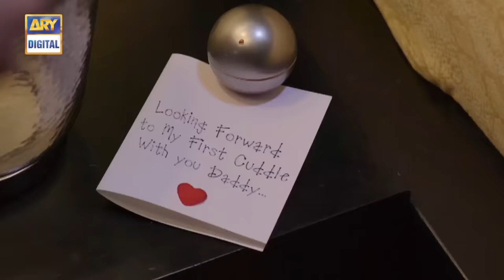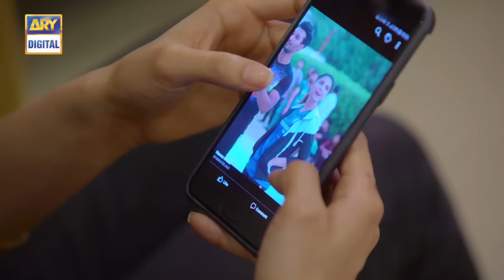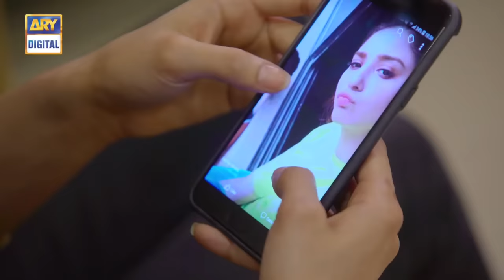Ishqiya Episode 25 | Feroze Khan | Hania Aamir | Ramsha Khan | ARY Digital [Subtitle Eng]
Ishqiya is the story of two people madly in love with each other, but could not end up together.

Written By: Mohsin Ali Shah

Cast:

Feroz Khan
Ramsha Khan
Hania Aamir
Gohar Rasheed
Shabbir Jan
Khalid Anum
Seemi Pasha
Maha Hasan
Kinza Malik
Zahid Qureshi
Nabeela Haq

Watch Ishqiya Every Monday at 8:00 PM Ony on ARY Digital